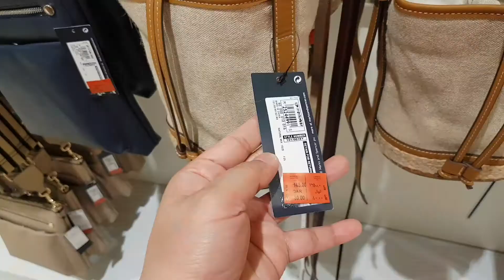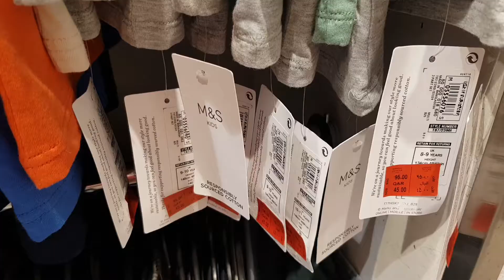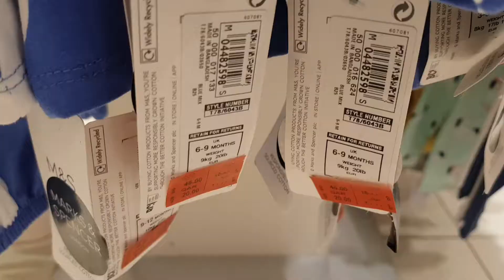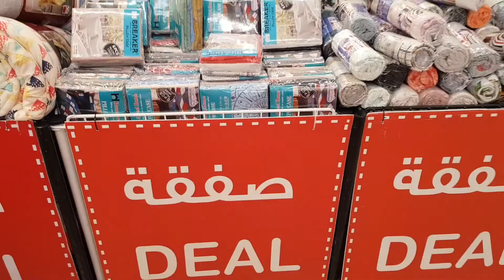🇶🇦 Checkout Your Favorite Brand's in Villagio Mall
Fun Channel